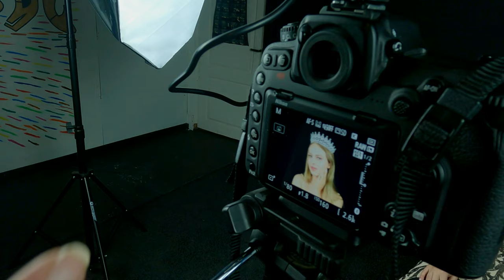Miss Elegance Of The World Hannah vd Werk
Miss Elegance Of The World
behind the scenes photo shoot
Oude pekela Groningen